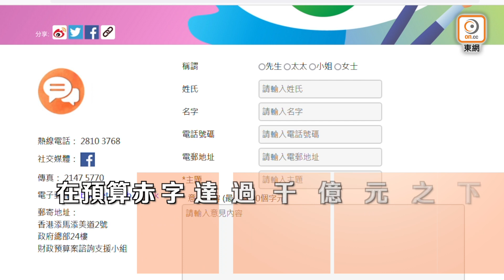【on.cc東網】財政預算案今起諮詢 關注派糖措施 料今年經濟現3.2%負增長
//明年發表的《財政預算案》今日起展開諮詢。財政司司長陳茂波今日(18日)在網誌表示，曾向不同界別人士諮詢，並關注公共財政狀況，其中談及政府應收窄「派糖」的幅度和受惠範圍，以節省開支及降低赤字水平，但又有意見認為經濟疲弱，中小企和市民尤其是基層市民受影響，政府要籌謀全局，平衡不同考量，制訂兼顧各方的方案。//

【財政預算案今起諮詢　關注派糖措施　料今年經濟現3.2%負增長】